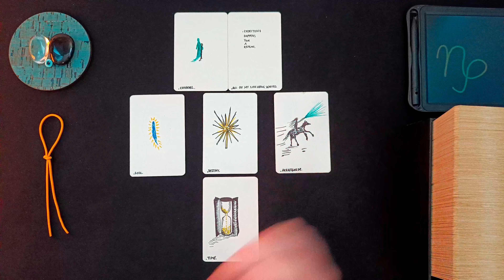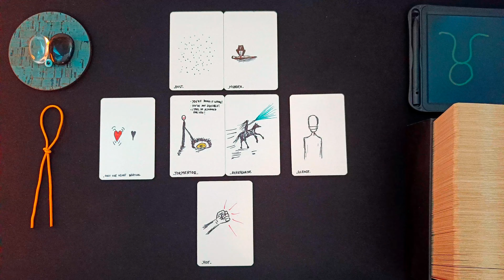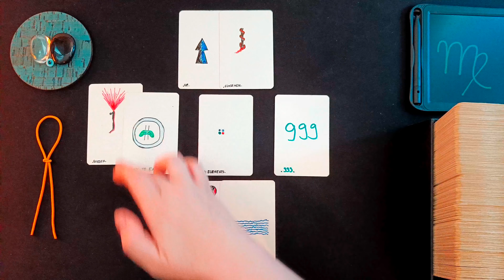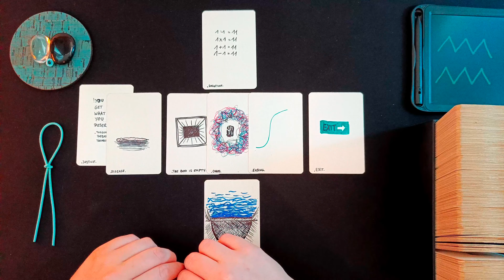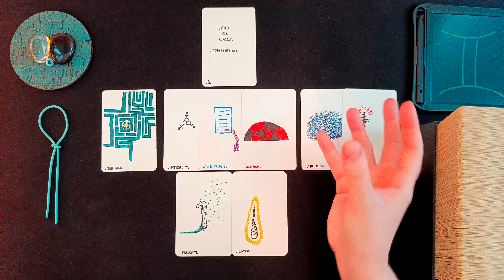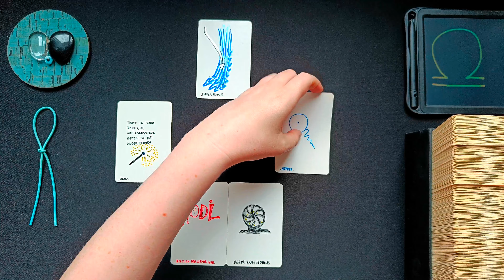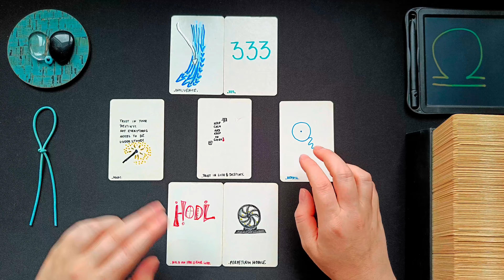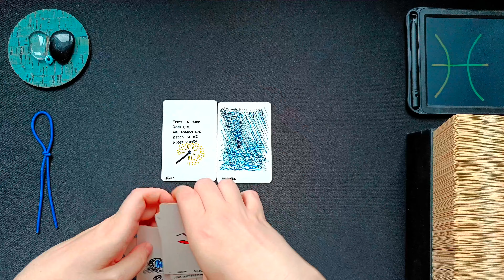WICHTIGE BOTSCHAFT FÜR DICH! ALLE STERNZEICHEN 👁️‍🗨️ • SPECIAL VIBE • NEWSFLASH 🧿 23•07•23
••• Tagesbotschaft ••• Kurzbotschaft ••• Special Vibe ••• Newsflash vom Universum

••• intuitive Siu Tarot | Orakel Kartenlegung ••• •  •   •

Die folgenden Botschaften sind zeitlos und finden dich genau zum richtigen Zeitpunkt. Bitte beachte, alle Readings sind allgemein. Nimm daher nur das für dich mit, mit dem du auch in Resonanz gehst.

00:00 Intro
••• ERDZEICHEN •••
01:41 • Steinbock
11:38 • Stier
22:06 • Jungfrau
••• LUFTZEICHEN •••
31:01 • Wassermann
42:42 • Zwillinge
54:28 • Waage
••• WASSERZEICHEN •••
01:04:25 • Fische
01:15:28 • Krebs
01:24:49 • Skorpion
••• FEUERZEICHEN •••
01:33:31 • Widder
01:41:12 • Löwe
01:51:19 • Schütze

Veröffentlicht am 23. Juli 2023

••• Schedule ••• •  •   •
Montag: ERDZEICHEN ••• Steinbock • Stier • Jungfrau •
Dienstag: LUFTZEICHEN ••• Wassermann • Zwillinge • Waage •
Mittwoch: WASSERZEICHEN ••• Fische • Krebs • Skorpion •
Donnerstag: FEUERZEICHEN ••• Widder • Löwe • Schütze •
Freitag • Samstag: Spontane Impulse • Shorts
Sonntag: Special Vibe

ͽ Da dies eine allgemeine Kartenlegung ist, dient sie nur zu Unterhaltungszwecken. Alle Angaben können abweichen und auch nicht garantiert werden. Die°der Zuschauer°in trägt die alleinige Verantwortung für ihr°sein Handeln und sämtliche Entscheidungen, die sie°er trifft.